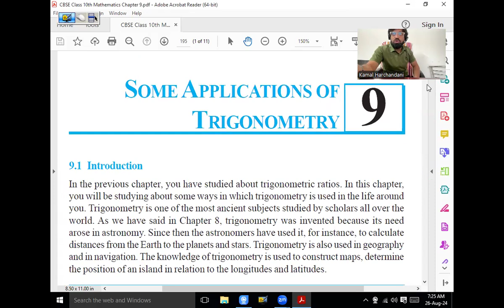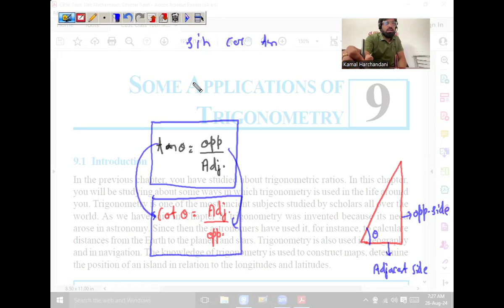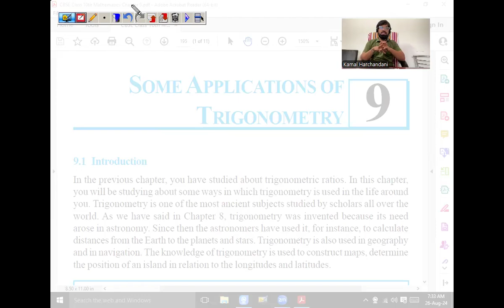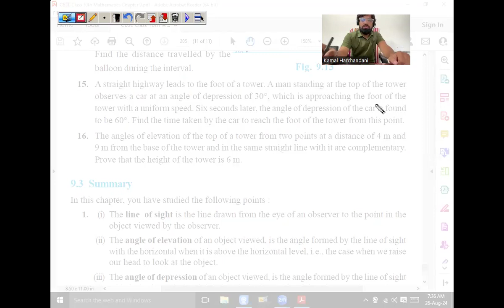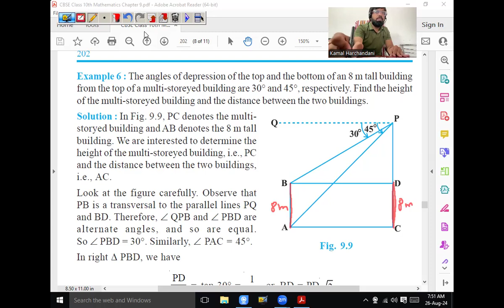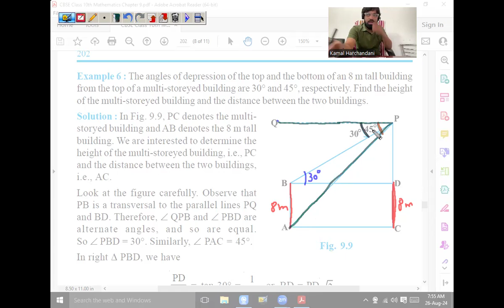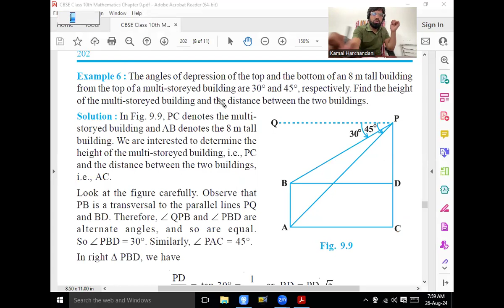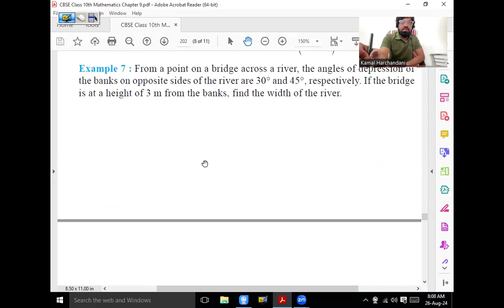26 Aug 24 Class 10th Maths (Some Applications of Trigonometry - Extra Questions + HOTS - 2)